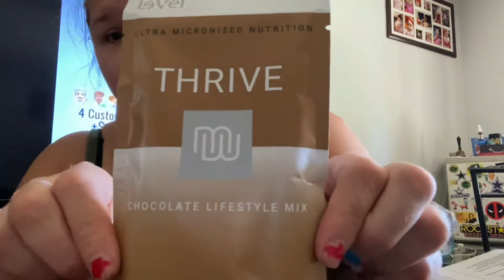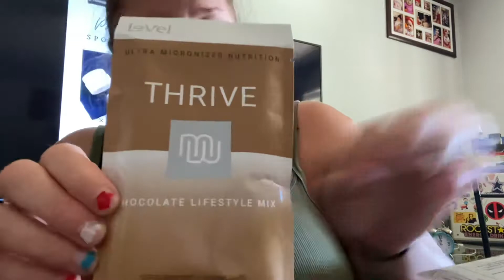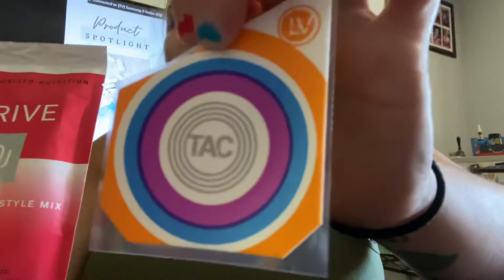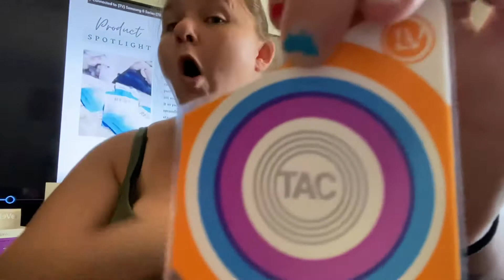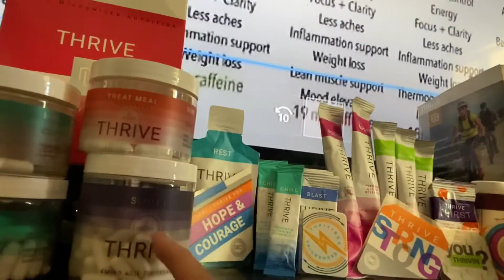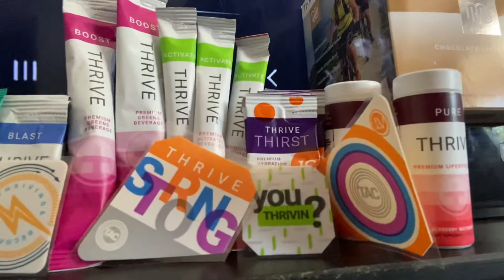My journey on thrive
Come join me for my journey on thrive it is a all natural supplements to help your overall health if you drink coffee every day this product is for you if you feel sluggish throughout the day this product is for you if you have brain fog or even anxiety stress or if you just want to be able to keep up with your child or children this product is for you and I want you to see my progress in real life once or twice a week I’m going to upload a video and share my journey with you it might get rough it might get too personal but that’s what I want I want you to see that I’m a real person I don’t get paid for this I’m not getting anything extra I just want you to be as healthy as I want to be And as I’m going to be I am a thriver  for life and I really want you to be as